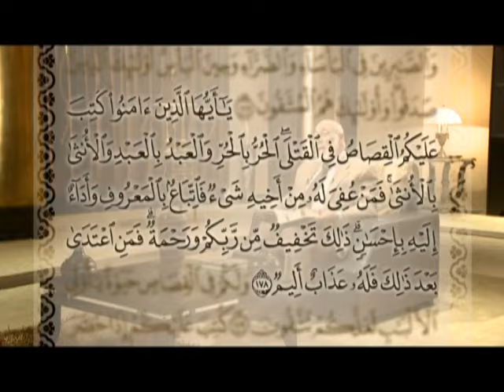سورة البقرة (٢٩/١٩) تفسير الإشارات الكونية | د. زغلول النجار.